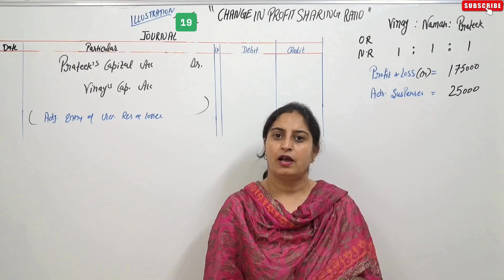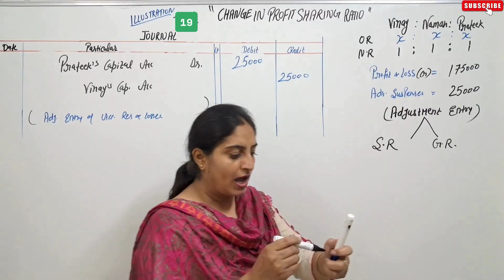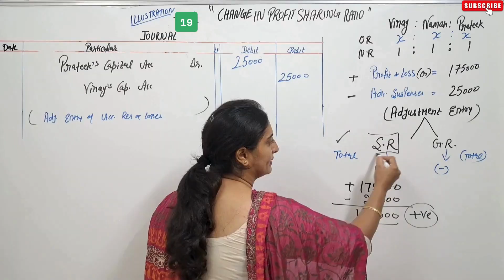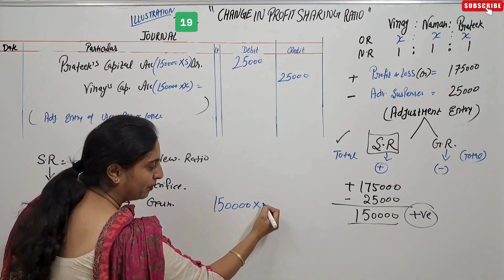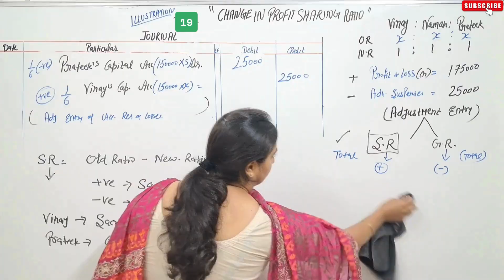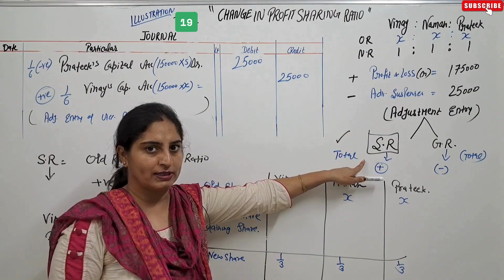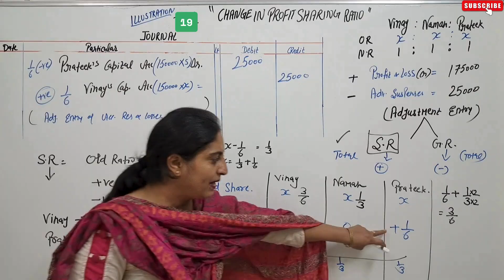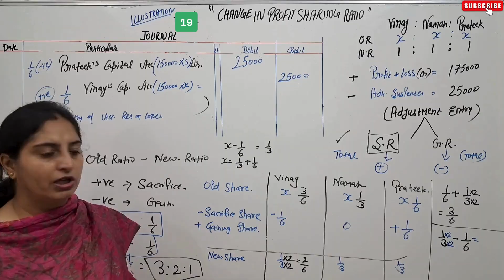CHANGE IN PROFIT SHARING RATIO(Adjustment Entry)T.S.Grewal Accounts Class 12 Illustration - 19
Illustration 19 ch 3 change in psr t.s.grewal

Change in psr illustration 19 t.s.grewal

Example 19 t.s.grewal ch 3 Change in psr

Example 19 change in psr

Example 19 change in profit sharing ratio

illustration 19 change in psr

change in profit sharing ratio class 12

change in profit sharing ratio among the existing partners class 12

change in profit sharing ratio chapter 3

ncert class 12 change in profit sharing ratio

change in profit sharing ratio illustration 19

illustration 19 change in profit sharing ratio

change in profit sharing ratio question no 19

Change in profit sharing ratio chapter 3 illustration 19

Change in profit sharing ratio illustration 19 class 12th tsgrewal

Change in profit sharing ratio illustration 19 chapter 3 class 12th tsgrewal

Illustration 19 ch 3 Change in profit sharing ratio Class 12th T.S.Grewal

illustration 19 Change in profit sharing ratio class 12th Accounts

Illustration 19 of chapter 3 Change in profit sharing ratio Class 12th T.S.Grewal

Illustration 19 chapter 3 Change in profit sharing ratio Class 12th T.S.Grewal

capital adjustment in change in psr,
adjustment of capital on change in psr,
capital adjustment in case of change in psr,
adjustment of capital class 12 change in psr,
adjustment required at the time of change in the psr,

change in profit sharing ratios of partners,
profit sharing ratio,

Vinay, Naman and Prateek are partners sharing profits and losses